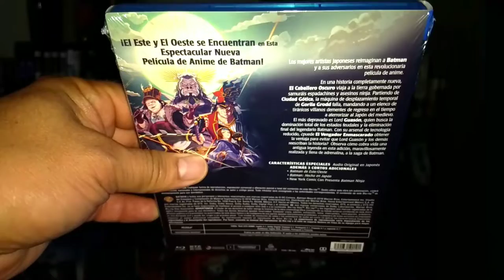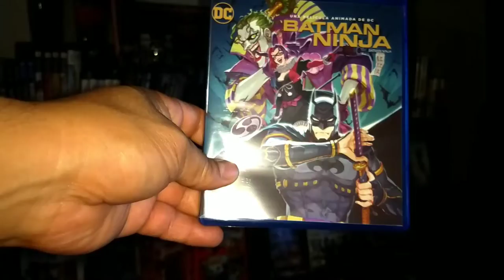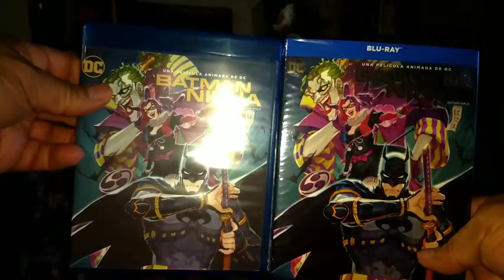Batman Ninja Unboxing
DC, película animada Batman